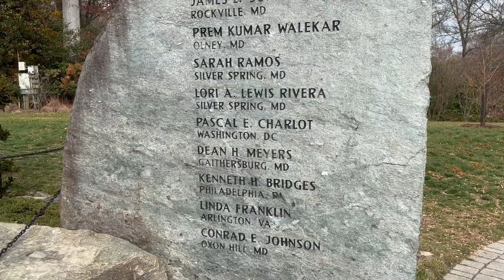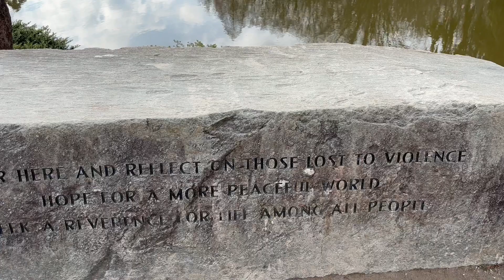Washington DC Beltway Sniper - Incredible Tribute to Victim's who Lost their Lives (Stone Engraving)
n 2002, the Washington DC sniper attacks claimed the lives of 17 victims. These remarkable stones, bearing the carved names of each innocent victim, serve as a memorial to honor their memory. The perpetrators were John Muhammad and Lee Malvo.